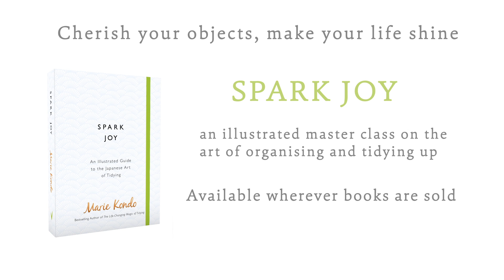Marie Kondo: How To Fold Trousers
Learn how to fold trousers using the KonMari method. Watch an animated diagram from Spark Joy, Marie Kondo's new illustrated guide to the Japanese art of tidying and the follow-up to her bestselling book The Life-Changing Magic of Tidying.